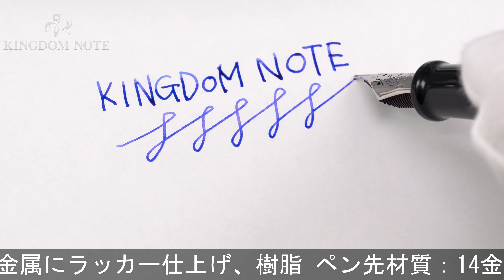AURORA アウロラ 万年筆 リミテッドエディション ユヴェントス オフィシャルペン M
ペンポイント摩耗、ペン芯ややインク汚れ、キャップに小アタリ、その他外観多少スレ･キズ、シルバー特有のくすみ等使用感見られますが、普段使いに気兼ねなくご使用いただけます。300本限定！

本体材質：スターリングシルバー、金属にラッカー仕上げ、樹脂
ペン先材質：14金
字幅：M(中字)
機構：リザーブタンク付きピストン吸入式
全長：約153mm (筆記時)
胴軸径：約14mm
キャップ径：約15mm (クリップ除く)
最大径：約20mm (クリップ含む)
重さ：約26g
付属品：なし